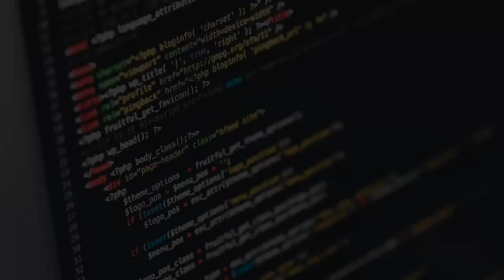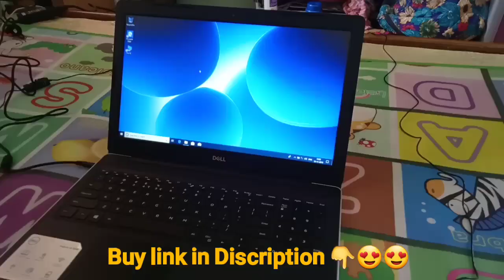Dell Inspiron 15 3584 Intel Core i3 7th Gen Unboxing & Reviews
Dell Inspiron 15 3584 Intel Core i3 7th Gen 15.6-inch FHD Laptop (4GB/1TB HDD/Windows 10) (Silver